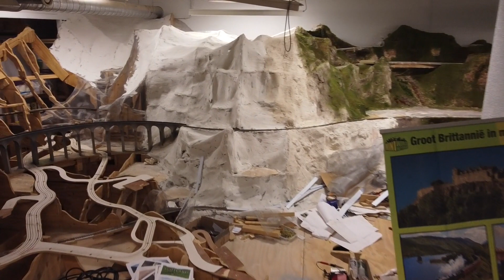Eerste Dronebeelden Miniworld : Groot Brittannië in miniatuur (PRIMEUR)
Deze week maakten we de allereerste dronebeelden van Miniworld ooit. Onze directeur vloog met zijn gloednieuwe drone een rondje door de tentoonstellingsruimte, waar we bezig zijn met de bouw van Groot Brittannië in miniatuur. Een flinke uitdaging om tussen alle obstakels door te vliegen, maar het is gelukt met prachtige beelden vanuit hele ongebruikelijke gezichtspunten!